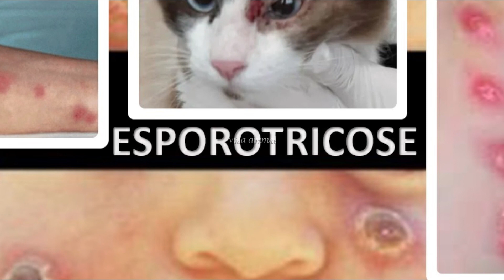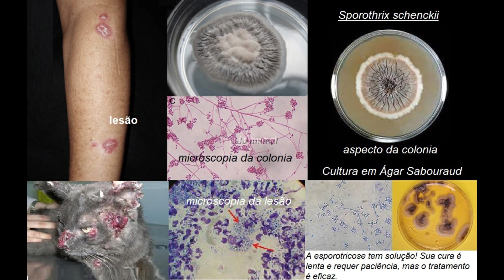🟢Esporotricose: o que é, sintomas e como prevenir e se tratar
Nos últimos anos, o Brasil tem registrado um aumento nos registros de esporotricose, uma infecção causada pelo fungo Sporothrix brasiliensis, identificado pela primeira vez na Baixada Fluminense na década de 1990. A doença afeta principalmente gatos e humanos, então é importante ficar atento aos sintomas, às principais formas de transmissão e aos tratamentos disponíveis.

Situação atual

A esporotricose nunca foi enfrentada como deveria no país. Agora, virou problema de saúde pública.

Só na cidade do Rio de Janeiro, os casos cresceram 162% nos últimos dez anos. Na região metropolitana de Porto Alegre, o salto foi de 500% em três anos. Em São Paulo, mais de 2,7 mil gatos e 405 pessoas se infectaram em 2023 — 33% a mais do que em 2022.

“Sem vacina, o jeito é evitar contato com animais feridos e tratá-los rapidamente”, afirma Flávio Telles, coordenador do Comitê de Micologia da Sociedade Brasileira de Infectologia (SBI).

O que é a esporotricose

A esporotricose é uma micose causada por fungos do gênero Sporothrix. Foi descrita pela primeira vez em 1898, pelo então estudante de medicina Benjamin Schenck, nos Estados Unidos.

A principal espécie transmissora foi nomeada em homenagem ao estudioso: é a S. schenckii. No nosso país, a S. brasiliensis é responsável pela maioria dos casos — e tem se disseminado pela América do Sul.

Esses fungos podem ser encontrados no solo e em materiais em decomposição, infectando animais e humanos que entram em contato e se ferem com espinhos, lascas de madeira, galhos, folhas e palhas.

“A esporotricose é classificada como uma micose subcutânea [ou de implantação], ou seja, é transmitida por lesões na pele e em tecidos subcutâneos, que são também os mais afetados”, explica o infectologista.

Os fungos Sporothrix vivem no solo e podem ser transmitidos a animais e humanos que entrem em contato com plantas e materiais infectados. Felinos, roedores, bovinos e equinos são os mais contagiados dessa forma.

Entre humanos, profissionais da agricultura, jardinagem, floricultura, marcenaria, cestaria e afins estão em maior risco de contrair a doença. Por isso, a esporotricose também é conhecida como doença da roseira ou doença do jardineiro. Essa via de transmissão é chamada sapronótica.

A maioria dos casos, porém, é transmitida de forma zoonótica — isto é, de um animal infectado a outro.

Os gatos são as principais vítimas da enfermidade e têm uma posição central na cadeia de transmissão, podendo infectar outros felinos, cães e humanos. O fungo se espalha entre animais por arranhões, mordidas e contato com feridas em brigas e caças.

“Cães e humanos podem ser infectados, mas não são transmissores da doença. Eles não passam a outros animais nem a outras pessoas”, ressalta Telles.

Sintomas de esporotricose

Segundo o infectologista, os primeiros sinais da doença podem demorar de uma semana a meses para aparecerem após o contato com o fungo.

Nos pets, a apresentação inicial é um nódulo avermelhado. Ele pode desaparecer espontaneamente ou evoluir para feridas profundas e purulentas que atingem principalmente a face e as patas dos bichos.

Perda de apetite e de peso, febre, apatia e problemas respiratórios são frequentes com o agravamento do caso. Além da pele, linfonodos e outros órgãos podem ser comprometidos.

Em humanos, as primeiras manifestações da esporotricose também são nódulos avermelhados e subcutâneos, que se assemelham a uma picada de inseto. Mãos e braços são os locais mais comuns de lesões.

Segundo o Ministério da Saúde, a forma mais recorrente da doença na população é a linfocutânea, na qual não apenas a pele é comprometida, como também o sistema linfático da região afetada.

A esporotricose também pode se disseminar para outros órgãos, caso não seja devidamente tratada. Pulmão e ossos, por exemplo, estão em risco. Nesses casos, os sintomas incluem tosse, falta de ar, dor ao respirar, dor ao se movimentar, inchaço e febre.

Diagnóstico

O diagnóstico em animais e em humano se baseia no histórico do paciente e no resultado de exames físicos, dermatológicos e laboratoriais.

Aspirados das lesões e estudos da cultura fúngica presente nas lesões podem ser solicitados, entre outros testes.

Casos graves, em que a infecção está mais disseminada, muitas vezes demandam análises de sangue, líquor, líquido sinovial e escarro.